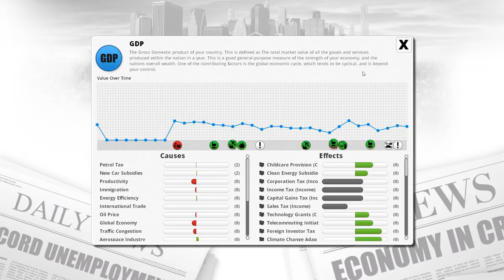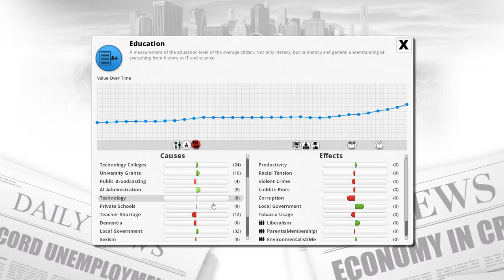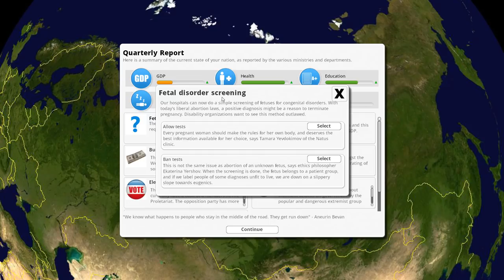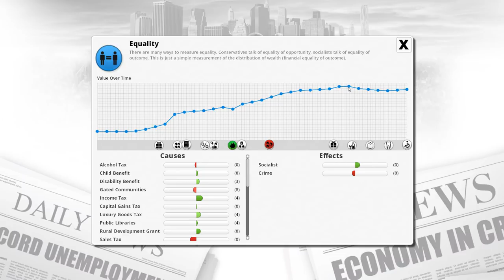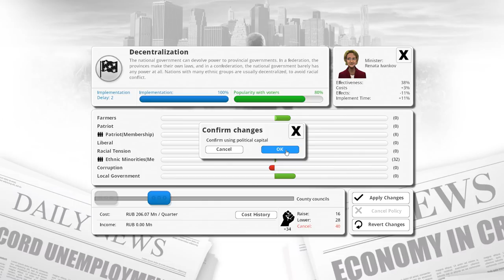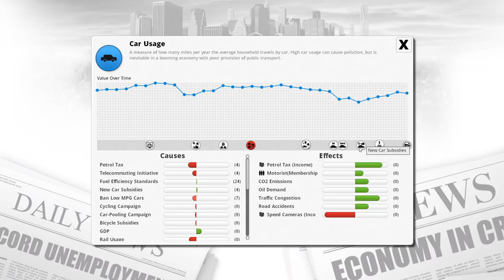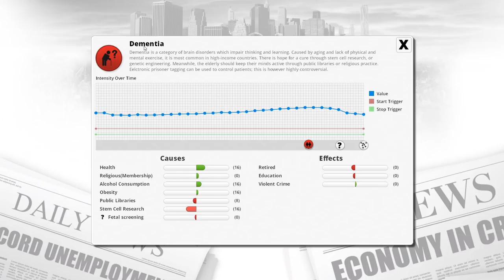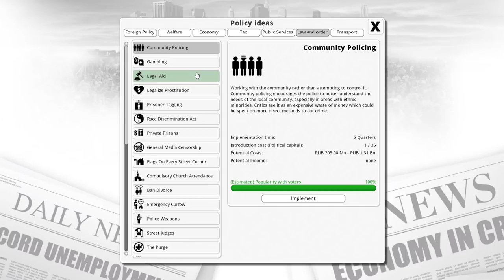Democracy 3: Presidential Suite | Russia - Year 8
Welcome to a new Dem 3: Presidential Suite series! We will be experimenting with the more radical policies available in the modpack to reinvigorate communism within the Russian Federation.

Credit to Gikgik for the creation of the Presidential Suite mods!